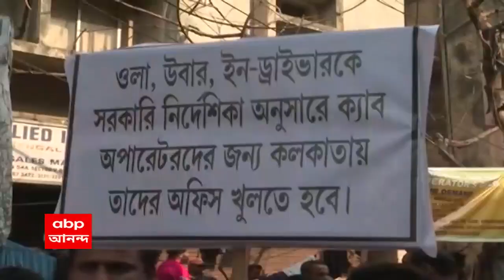App Cab: যে কোনও অভিযোগেই চালকের বিরুদ্ধে ব্যবস্থা কেন? বিক্ষোভে ওয়েস্টবেঙ্গল অনলাইন ক্যাব অপারেটর্স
কোনও অভিযোগ উঠলেই ব্যবস্থা নেওয়া হচ্ছে চালকের বিরুদ্ধে। এই অভিযোগে এবং চালকদের কথা বলার মতো অফিস তৈরির দাবিতে, স্টেট ট্রান্সপোর্ট অথিরিটি অফিসে বিক্ষোভ দেখাল ওয়েস্টবেঙ্গল অনলাইন ক্যাব অপারেটর্স গিল্ড। সমস্যার সমাধান না হলে বড় আন্দোলনের হুঁশিয়ারি।